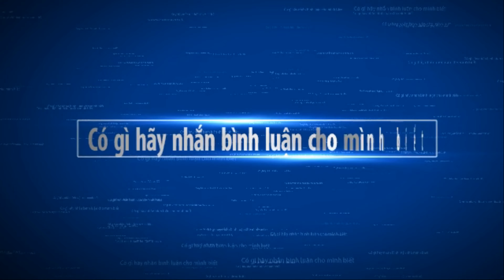Beautiful bonsai in the world part 5